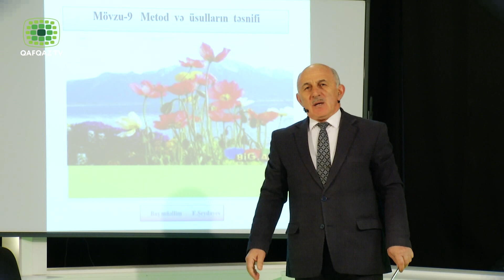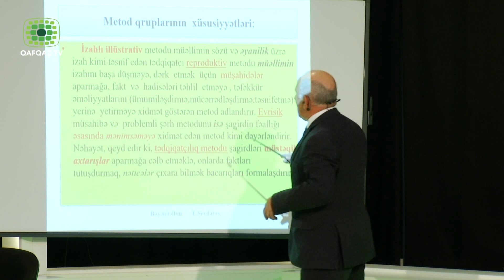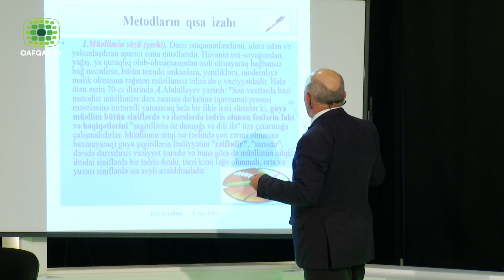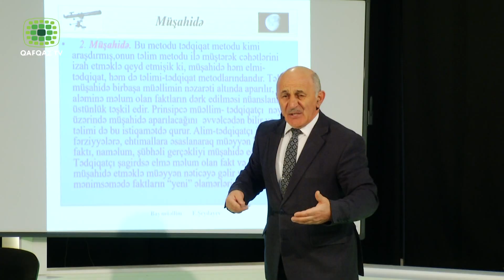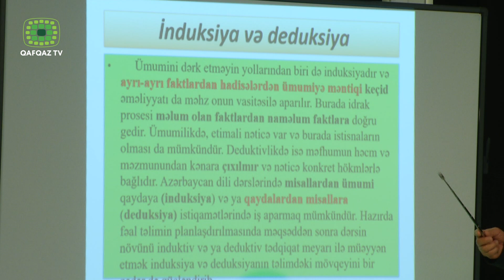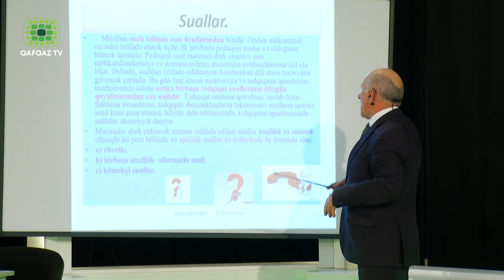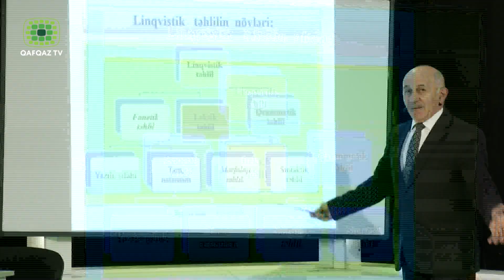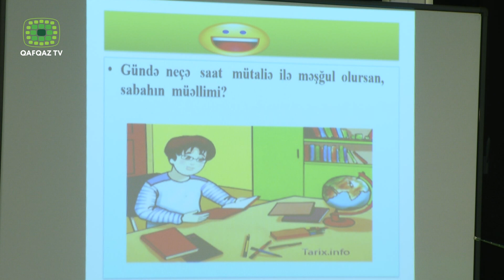TELEMÜHAZİRƏ - ( Metod və üsulların təsnifi )